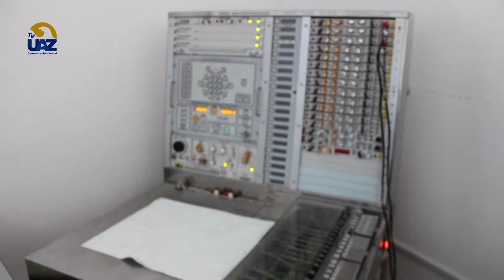Medio ambiente y enfermedades👩‍🔬